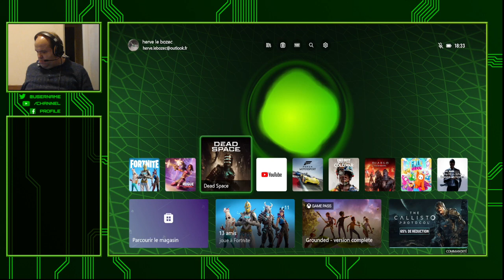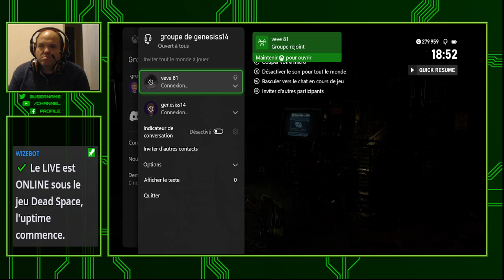🔴 [ X Box Serie S FR ] 🔴 Dead Space